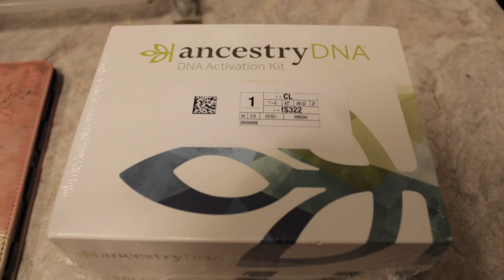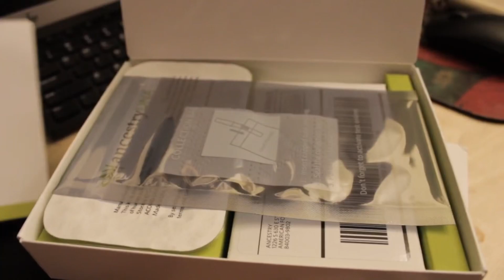Ancestry DNA Results | My ethnicity || Being mixed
Hey everyone, in today’s video I review and learn what I a mixed with through Ancestry DNA kit. We did get the kit on sale and unfortunately I do not have a code but I do have their link for you to grab your own, the link will be below of course!
Any who come along with me as I dive deeper into a part of me I had absolutely no clue about!

Here are the links to products used in today’s video!

ℙ𝕣𝕠𝕕𝕦𝕔𝕥𝕤 𝕌𝕤𝕖𝕕🪴
Ipad Pro
Ipad Pencil
Moon Tapestry

𝕀𝕟𝕥𝕣𝕠𝕤 & 𝕆𝕦𝕥𝕤 🎬
Intro: Fernanda Dias Artwork - Witch Bunny
Out: Tunable - Lofi music videos. And Fernanda Dias Artwork - Witch Bunny
I have no ownership of drawing, music or animation apart from the text and shapes.

𝕄𝕦𝕤𝕚𝕔🎼
iMovie presets
YouTube library
Tunable music

𝔼𝕢𝕦𝕚𝕡𝕞𝕖𝕟𝕥📹
iPhone 11
iPad Pro

Don’t forget to follow me else where... if you want, you got free will!